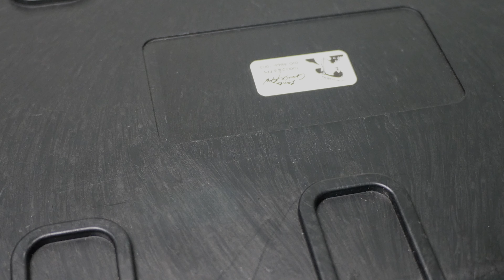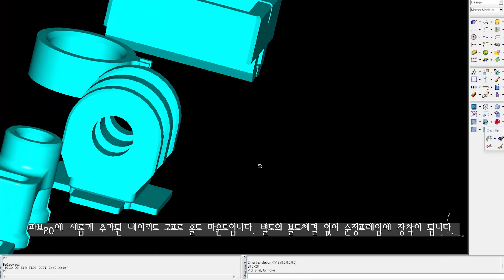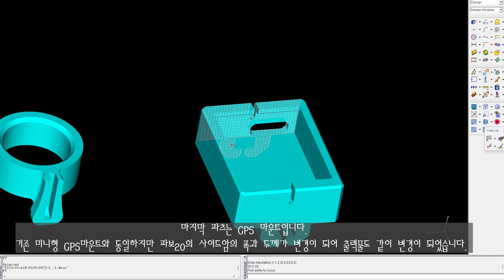[4K] 파보20에 액션캠을 올려볼까? [3D 출력물 파일 공유]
[에필로그]
파보20은 기존 피코에 비해 아주 작은 양의 프롭사이즈가 0.2인치 커졌지만 성능은 많은 차이를 가지고 있습니다. 3셀을 사용하기 때문에 기존 모터보다 구경이 커졌고 kv는 낮아졌습니다. 구조적인 요소는 훕가드가 두꺼워져서 상당히 튼튼해 졌습니다. 아울러 메인 프레임의 두께도 두꺼워졌기 때문에 충격이나 진동특성이 좋아졌다고 볼 수 있습니다. 대신 무게가 더 무거워졌는데, 대략 3디파츠 출력물을 다 장착하고도 107g정도 됩니다. 또한 근사한 외부를 꾸밀수 있는 코보LED가 추가가 되어 순정상태에서 LED 온/오프를 하게 지원합니다. 커지고 성능이 올라간 만큼 얼마나 찰영에 더 이용할 수 있을까 해서 고프로 네이키드와 DJI 액션2를 올려서 테스트 해보았습니다.
감사합니다.

[영상 시간 요약 및 목차]
1. 00:00:00 ~ 00:00:49 - 인트로(파보20 영상)
2. 00:00:50 ~ 00:01:15 - 제작동기
3. 00:01:15 ~ 00:02:16 - 파보20 3D 파츠 설계
4. 00:02:17 ~ 00:03:24 - 파보20용 TUP 출력물 설치팁
5. 00:03:26 ~ 00:03:55 - 파보20의 성능은?
6. 00:03:56 ~ 00:06:09 - 파보20에 올린 DJI액션2, 고프로8 네이키드 영상

[The shooting date]
Oct. 2023

[Location]
 Changnyeong Waterfront Park - Republic of Korea

[My FPV quads]
- Frames : Betafpv PAVO20
- Motors : -
- Battery : 450-560mAh 3cell
- REC : DJI O3 unit 4K 60f, DJI 액션2, GoPro Hero8 네이키드 + ND8

[파보 20 3D 출력물 다운로드 ; PAVO 3D PARTS Download link]
패스워드는 영상 중간에 설명 드렸습니다.
윈도우에서 압축해제하세요. 맥은 안됩니다.
구독/좋아요는 필수로 부탁드려요.